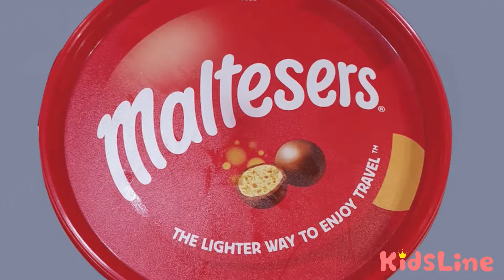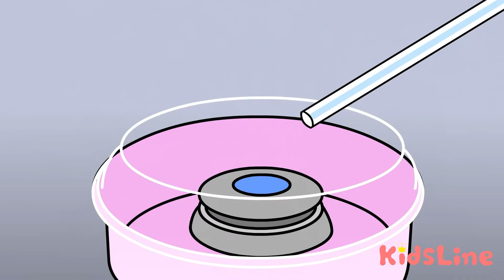Fire Spicy Noodle KOYA and NEMI